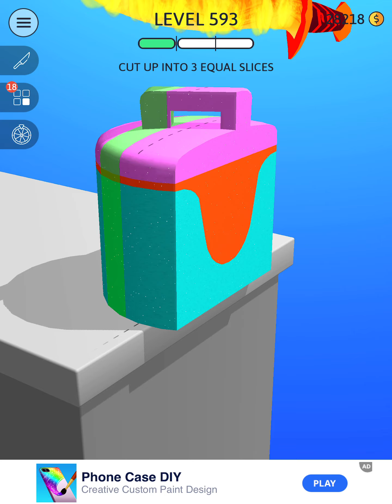ASMR Slicing - All Levels Gameplay Android, iOS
This is the most satisfying kinetic sand cutting game. It's not just kinetic sand, there are multiple other awesome objects too! You've seen it in the videos and now you get to cut it yourself!

Cut different shapes of kinetic sand and feel the amazing satisfaction. Many different types of objects available to cut! Feel the immense satisfaction!

Game Features:

- Realistic kinetic sand cutting

- Many different types of objects to cut

- Smooth haptic feedback

- Relaxing sounds

Play now and start cutting!